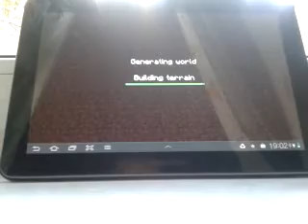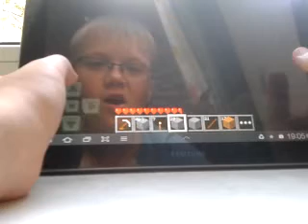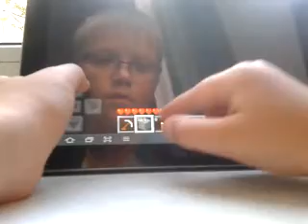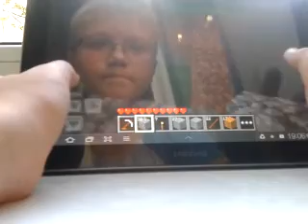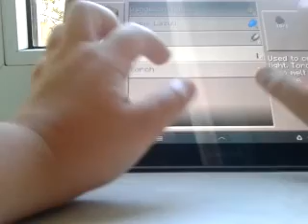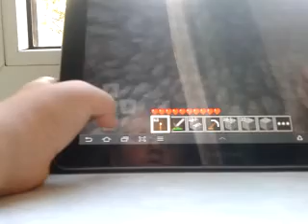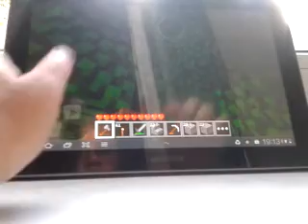Лп по майнкрафт покет едишн: 7